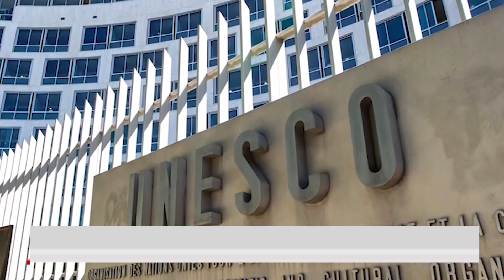Aİ İrana sanksiyalar tətbiq edəcək. 23.05.2023 - 23.00 AYNUR ZAHİD, GÜNAZ TV